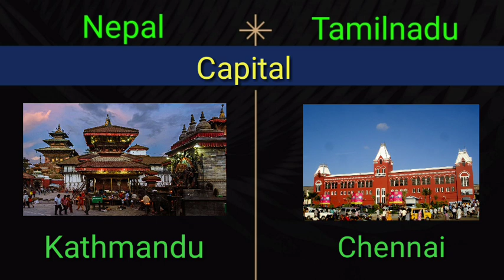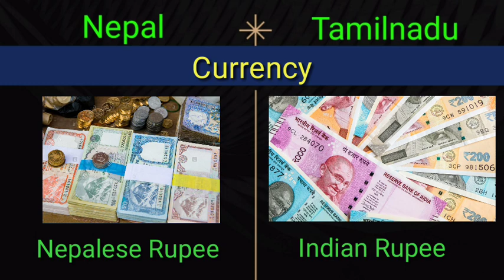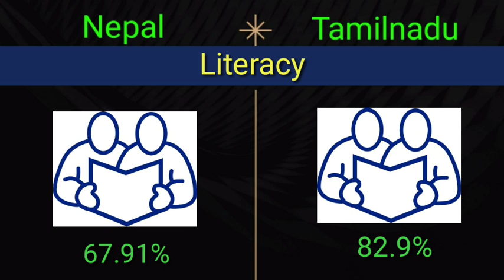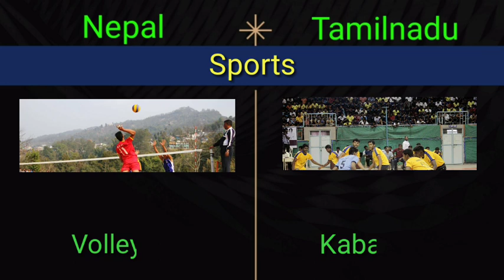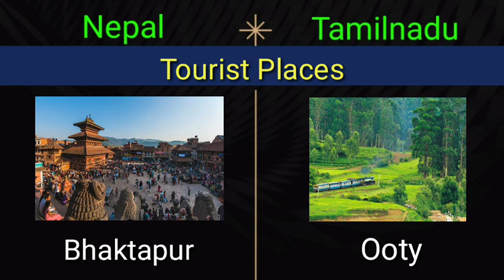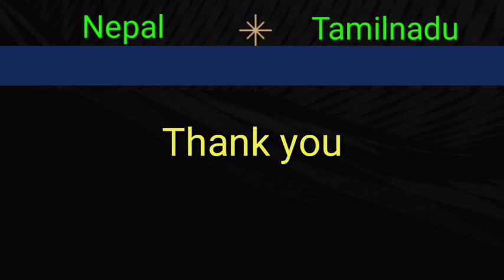Nepal vs Tamilnadu | Comparison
@AkhiL Renji